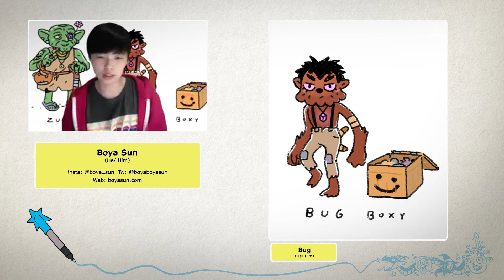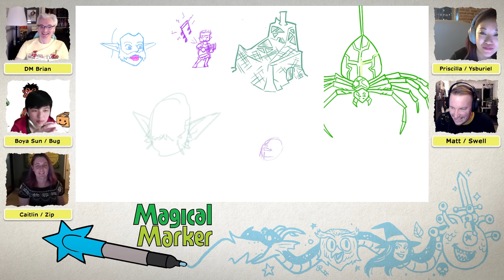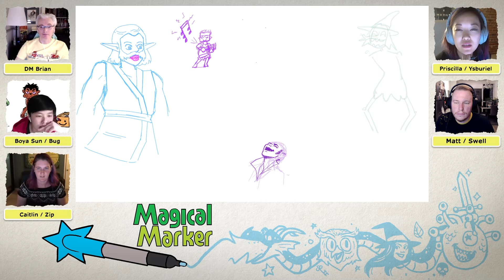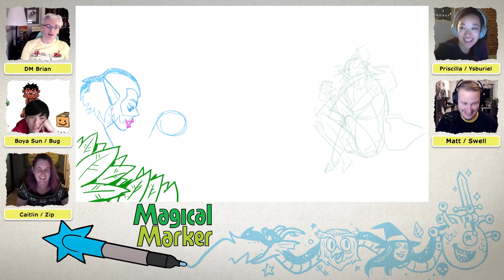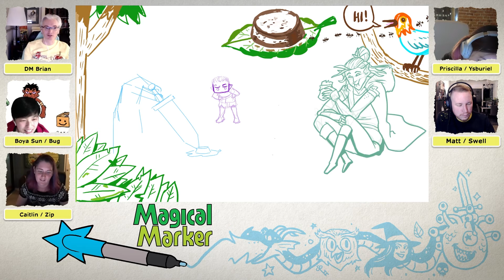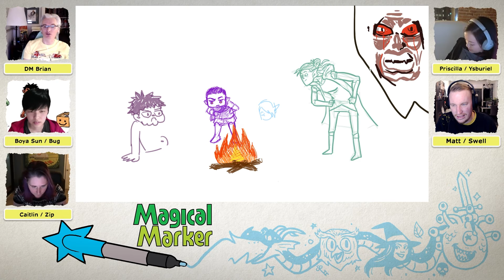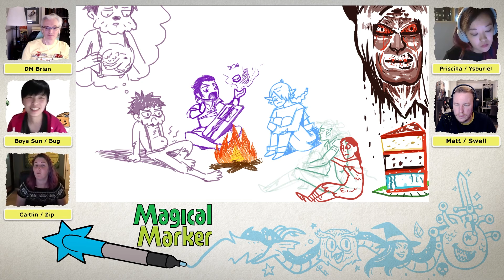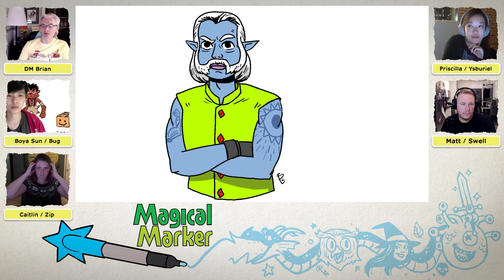Haelon #21 | Forbidden Cake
Desperate to prove their worth, the kids try to find ways to prove themselves while waiting for the boat to take them to the coast. Brave the haunted, and forbidden, pyramid? Confront a candy witch? Or simply get a move on? WHAT TO DO. WHAT TO DO.

Magical Marker is a D&D live stream, where players live draw while playing dungeons and dragons. Streaming every Tuesday at 8pm EST live on Twitch.